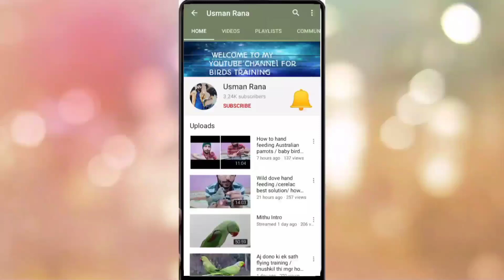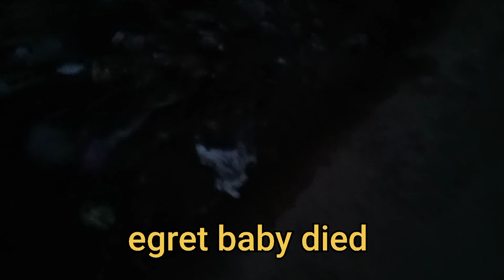aj bht taiz tofaan aya ha //Dua ha kuch bura na ho sab thek rhe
aj phir osi trha ka toofan ha jesa 2 week pehly aya tha tb bht nuqsaan hoa tha gharoo ko b nuqsaan.pohncha tha or janwaroo or parindoo ko b